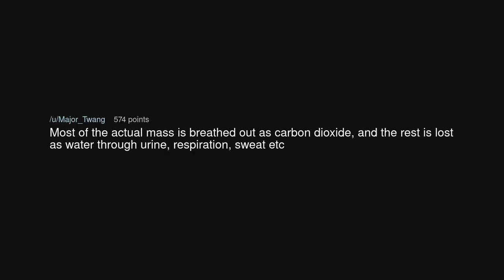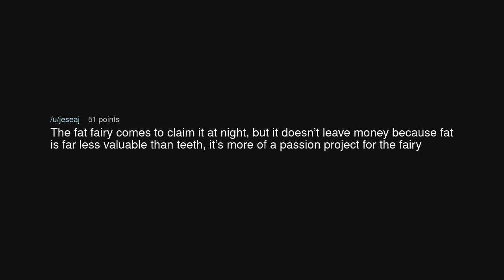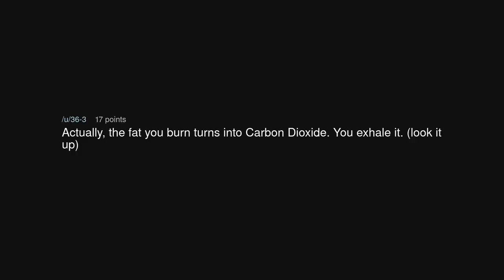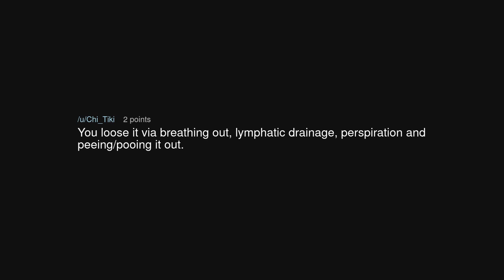Where does the weight you lose go? Do you pee it?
Where does the weight you lose go? Do you pee it? (r/TooAfraidToAsk)

Source: pink00446 on Reddit (link removed at the insistence of YouTube)